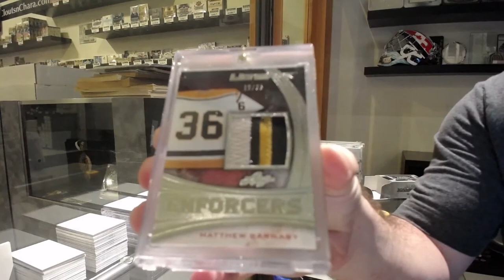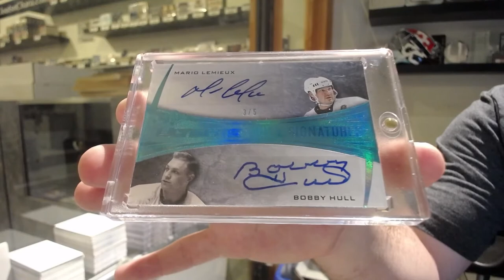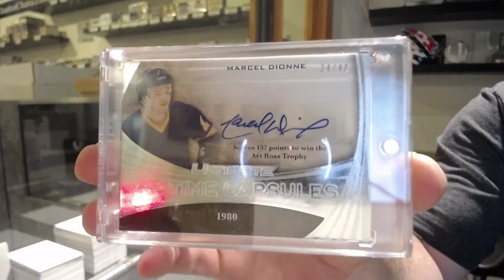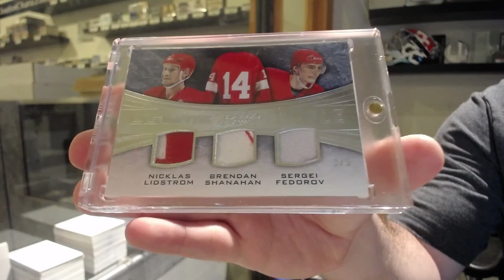15-16 Leaf Ultimate Hockey Box Break - C&C GB #12,849